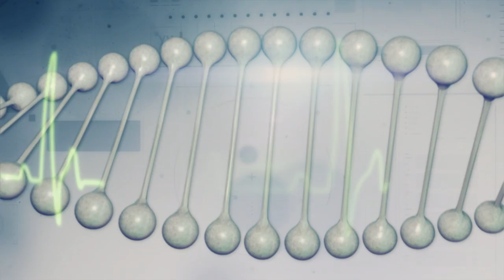NAŠA TV | STUPOVI ZDRAVLJA: ZDRAVKA LONČAR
Stupovi zdravlja, 12. listopada 2018.

Gošća: Zdravka Lončar, glavna medicinska sestra SKB-a Mostar.

Urednica i voditeljica: Monika Ćubela